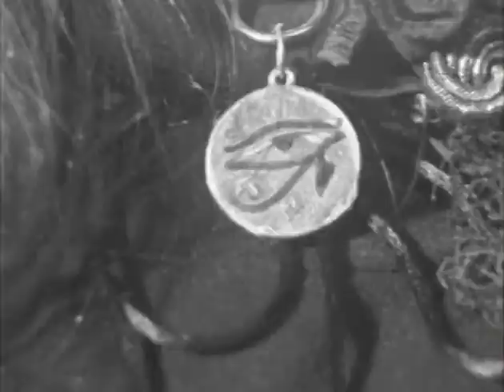September 23, 2021